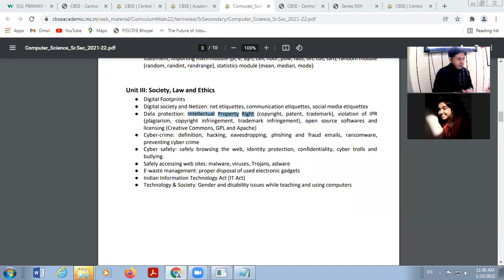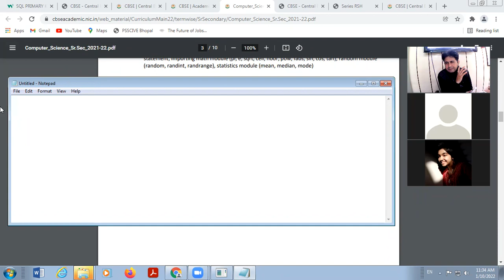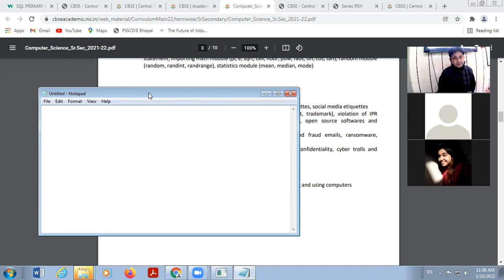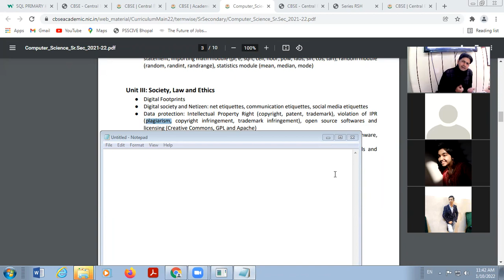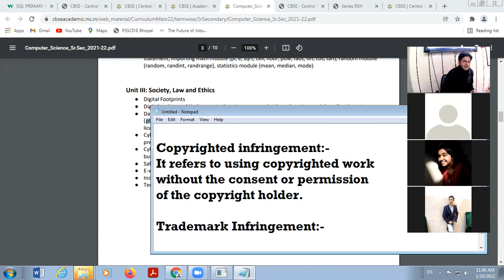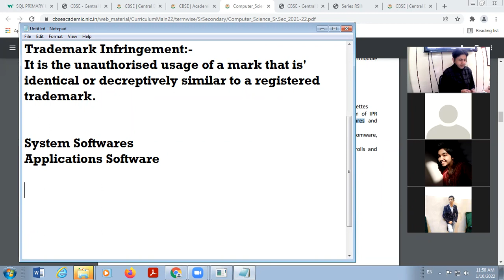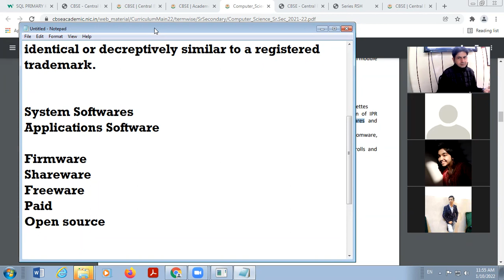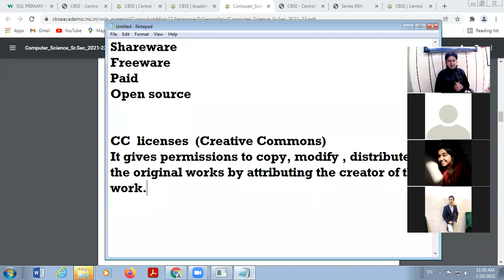10 01 2022 Class XI C Computer Science